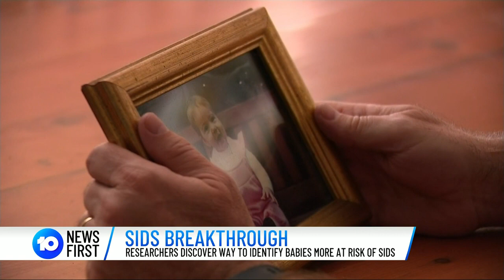SIDS Breakthrough Offers Cure Hope | 10 News First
SIDS researchers have discovered an enzyme deficiency that could be behind the syndrome, offering new hope for a possible cure.

10 News First airs at 5pm, seven nights a week in your local market on Network 10.

10 News First is based in Australia and is a division of Paramount.